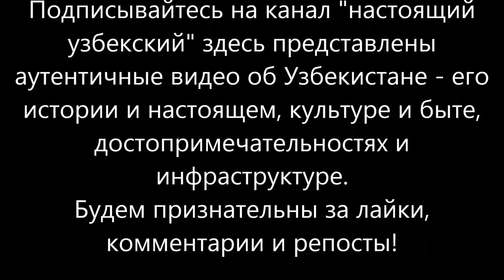Кишмиш ресторан с шоу-программой в Ташкенте, рестораны сети БЕК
Танцевальный шоу ресторан Киш Миш в Ташкенте относится к группе ресторанов БЕК. Данная группа ресторанов состоит из ресторанов: Самарканд и Каримбек (в Самарканде) и Сим Сим, Сайёр, Бек, Киш Миш (в Ташкенте). Очень уютная обстановка, вкусная кухня, во всех ресторанах есть музыка и шоу-програмы.